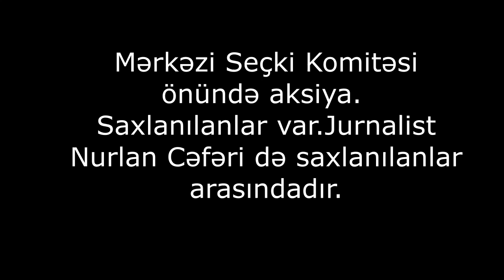Mərkəzi Seçki Komitəsi önündə aksiya. Saxlanılanlar var.